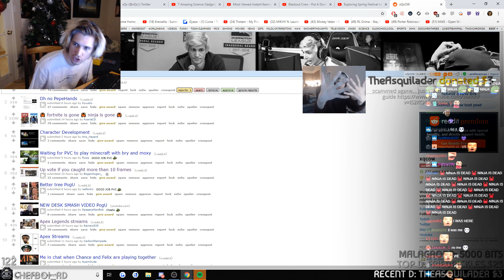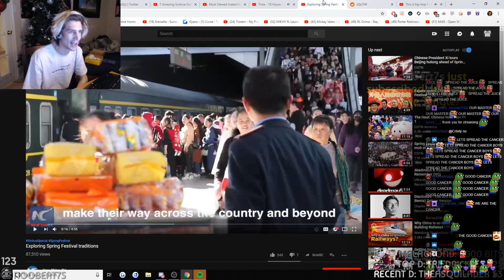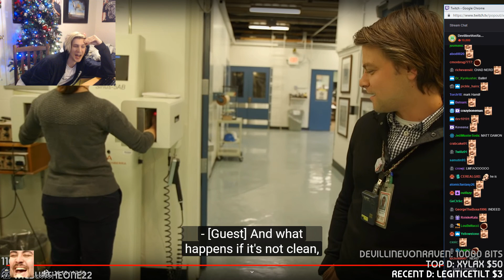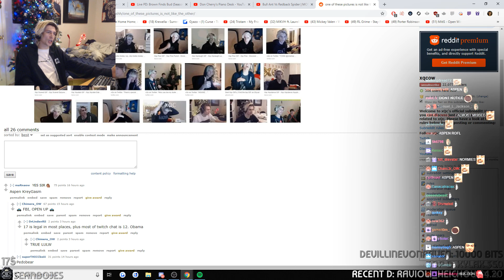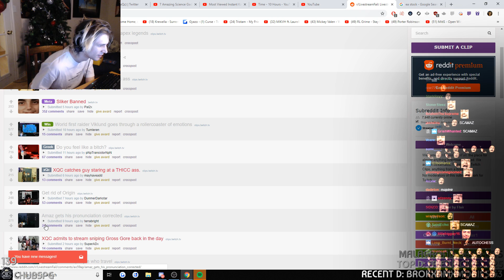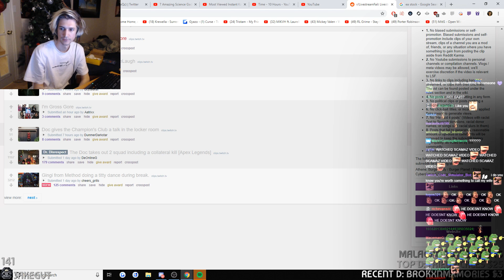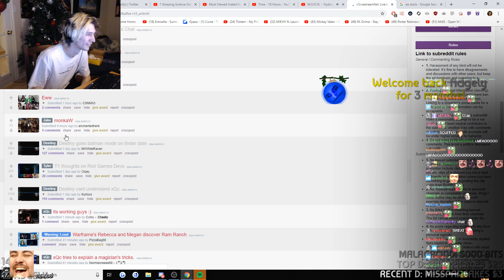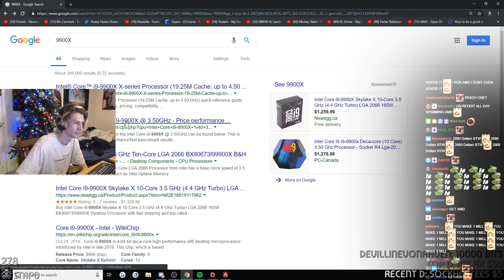xQc Surpasses Ninja in Subs *SPEECH* | xQc Stream Highlights #2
Try Twitch Prime for FREE here!
xQc’s Headset
xQc’s Mouse
xQc’s Processor
xQc’s Graphics Card